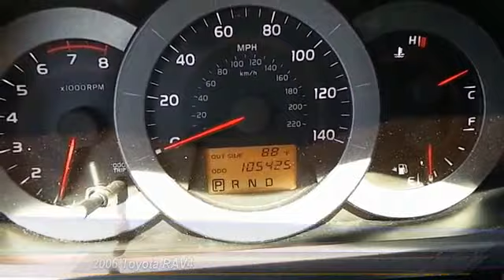white rav 4 Wolfforth TX L00746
2006 Toyota RAV4 4dr Base 4-cyl

NOTITLE